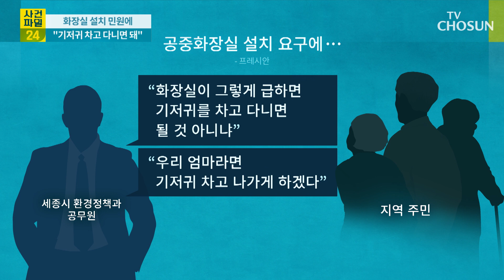세종시 해당 공무원 "여담이었을뿐…" / TV CHOSUN 사건파일24